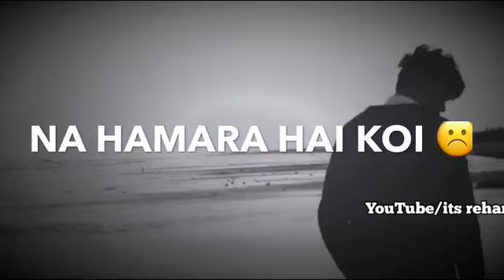Na hamara hal kol very sad 😭💔😭